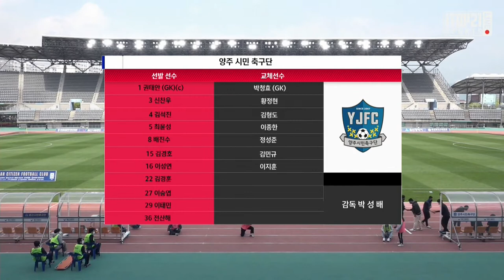HL ㅣ K3 5R ㅣ 울산시민 축구단 vs 양주시민 축구단 - 2021.4.17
K3 League 울산시민 축구단  vs 양주시민 축구단   5R   Highlight   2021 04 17